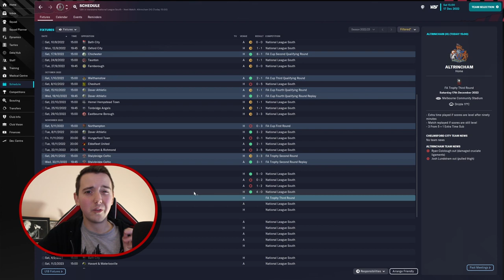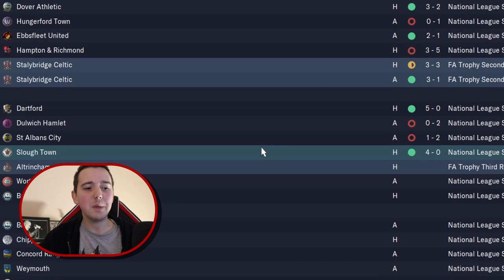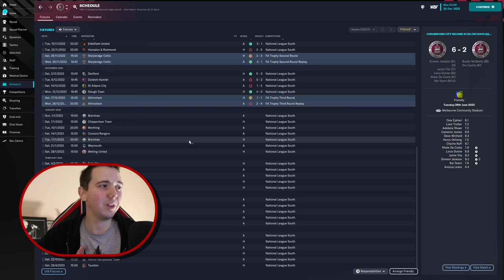We NEED To Score More! | Chelmsford City FC | Episode 5 | Football Manager 2023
I release Football Manager and F1 Manager videos, usually every day Monday to Friday and weekends where I can!